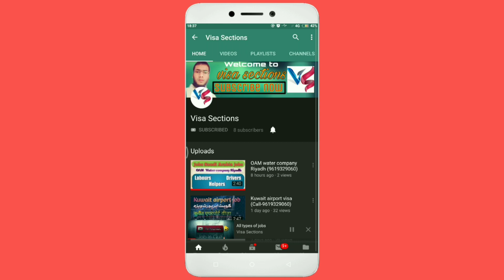AL MARRI TRANSPORT GENERAL HELPERS AND CATERING CO. VISA DETAILS ! visa sections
Friends if you want service for
       any wakala paper of Saudi Arabia

ONLY ECNR PASSPORTS.
Doston agar AP Saudi se koi visa magana chahte hain to
Aap Meri office pe maga sakte Hain yaha apka service charge market se Kam aur achhi service mile gi aur AP jaha se chaho waha se hum flight bhi karke denge
Bahut asani se hum apko service karke denge Ghar baithe
Aur kuch bhi apko janna hai to AP Email karsakte ho ya fir comment karo any time